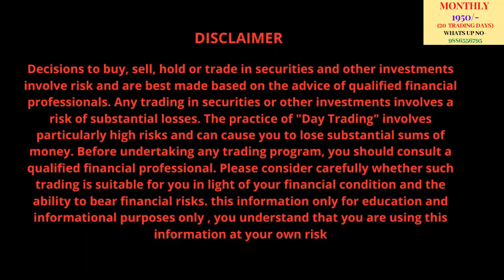100% PROFITABLE STRATEGY || IN INTRADAY TRADING || RULE - 3